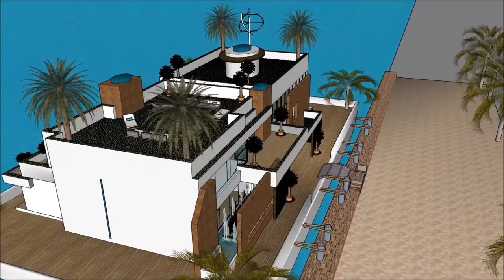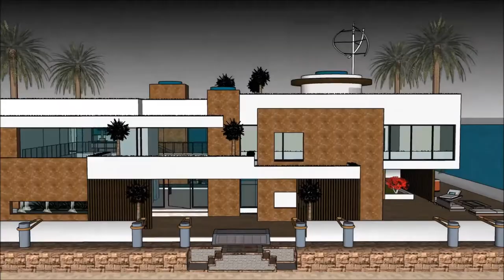Stylish Canada house technology modern technology floating house design – Bill Gates design in Toron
The floating house villa houseboatzania launching an innovative high-end luxury yacht floating house villa mansion home design potentially as a display of exhibition of the Stylish Canada house technology modern technology floating house design – Bill Gates design in Toron.

The collection of the Floating house villa houseboatzania concept of Stylish Canada house technology modern technology floating house design – Bill Gates design in Toron consists of high luxury and architectural art pieces in minimalism combined with living on the waterfront of the harbour.

The floating house villa mansion yacht design has the basis to sustain living with high standards and contemporary structural design at Stylish Canada house technology modern technology floating house design – Bill Gates design in Toron with numerous of prospects for excessive living and celebrating the desire of life worldwide:  UK Thames London